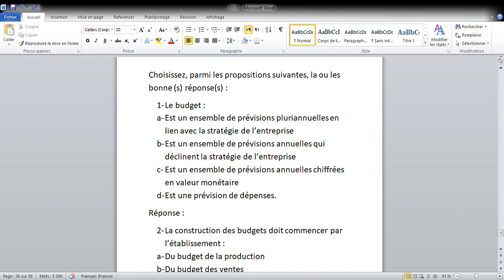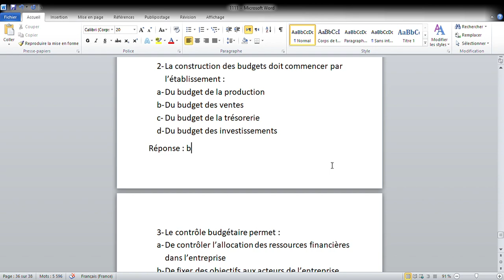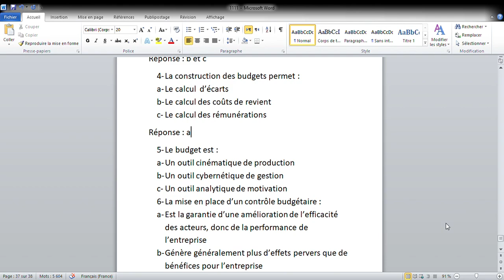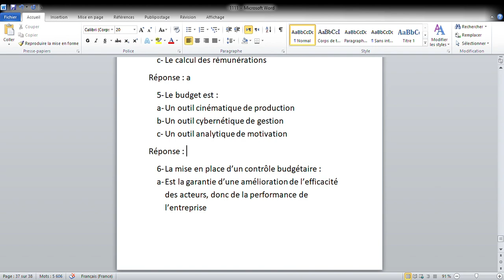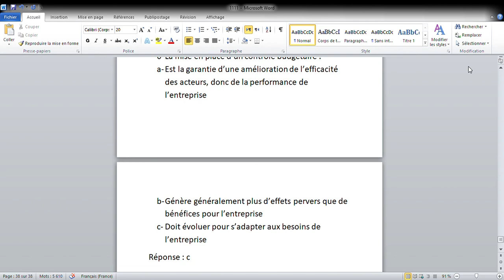contrôle budgétaire : le contrôle et la gestion budgétaire QCM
contrôle budgétaire
 le contrôle et la gestion budgétaire
QCM